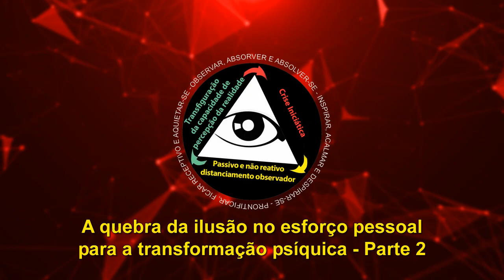A quebra da ilusão no esforço pessoal para a transformação psíquica - parte 2